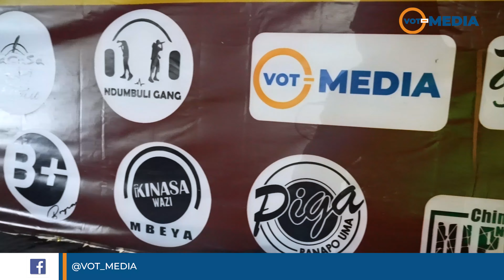DADA PEKEE ALIYEPERFORM SHOW YA TMT FESTIVAL MWANZA | ANA MAKELELE YA HIP HOP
Tamasha  kubwa la TMT Festival  lilolofanyika maeneo ya CapriCabana Jijini Mwanza.
Mwana dada Jadah Makanta dada pekee aliyeperform kwenye stange lakini kuna wadada wengine wawili walikuwepo na wahakuperform